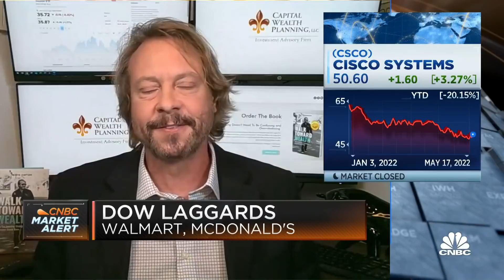I don't think the worst is over but there are opportunities, says Capital Wealth's Kevin Simpson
Kevin Simpson, Capital Wealth founder and CIO, joins 'Closing Bell: Overtime' to discuss his view on markets and the impact of inflation on retail names, including Walmart.